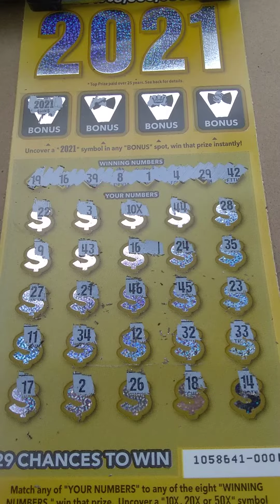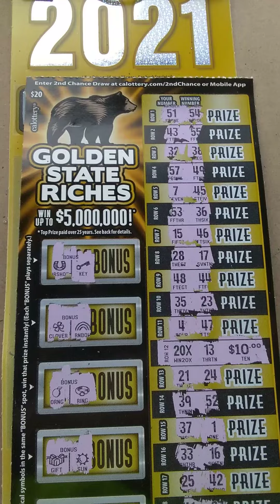californialotteryscratchers I PLAYED TWO CALIFORNIA LOTTERY SCRATCHERS AND THIS HAPPENED.